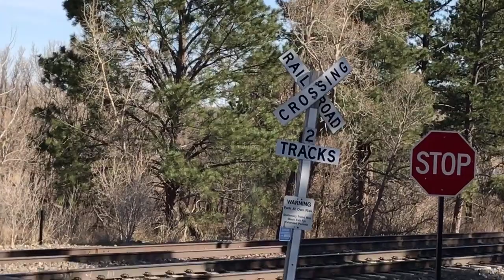[OLD] BNSF 5615 at the USAFA - My Third Railfanning Video! (4/10/17)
Wow, was it windy out there or what? A BNSF AC44 and an XCLX E (empty unit coal) at the Air Force Academy, and my third railfanning video ever, taken on April 10, 2017, when I was 14 and a freshman in high school. Now I'm 15 and a junior. My first will be uploaded soon. I started recording when I thought I heard the rumble of the engine, and I was right! I didn’t and still don’t have a scanner. Dedicated to Ryan Rail aka Choo Choo Ryan, another teen from Colorado Springs whose mom works at my local grocery store!

Lead Units:
BNSF 5615 [GE AC4400CW]
BNSF 8596 [EMD SD70ACe]
Distributed Power Units:
BNSF 5807 [GE ES44AC]
BNSF 8923 [EMD SD70MAC]